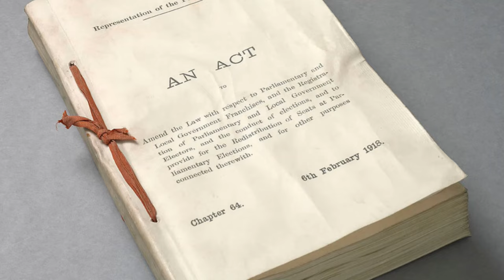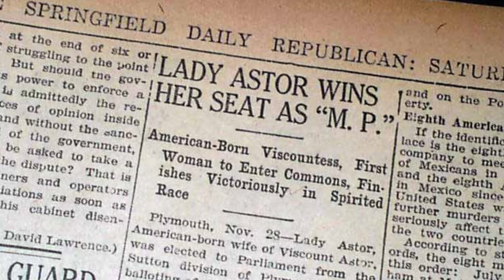1st December 1919: Lady Astor becomes the first female MP to take her seat in the House of Commons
The Representation of the People Act 1918 granted voting rights to women over 30 who met a property qualification. Constance Markievicz, a member of Sinn Féin, was subsequently elected to Parliament in the general election of December that year but she refused to take her seat in line with party policy.

The following year Lady Nancy Astor chose to contest the by-election for Plymouth Sutton, a parliamentary seat that had been vacated by her husband after he succeeded to his father’s peerage as Viscount Astor in the House of Lords. After a short campaign in which she won the election with 51.9% of the vote she entered the House of Commons on December 1, 1919, as a Unionist or Tory Member of Parliament. After being sworn in after taking an oath of allegiance to the crown her entrance to the chamber consequently marks her as the first British female MP to take her seat.

Lady Astor’s arrival was met with a mixture of curiosity and skepticism, and she faced considerable challenges as the lone woman among male colleagues. Nevertheless her presence laid the groundwork for future generations of women in British politics though, as more women were elected as MPs, she did not seek to gain higher positions within the party so that she was able to more freely speak her mind. Consequently she tackled issues such as child welfare, temperance, and women’s rights although she was also an anti-Catholic and anti-communist, and was broadly criticised for her antisemitism and sympathetic view of Nazism.

Lady Astor retired from the Commons in 1945 and did not contest her seat in the next general election. She has continued to be criticised for her views on race and religion, but her tenure in the House of Commons nevertheless set a precedent and paved the way for female involvement in politics.